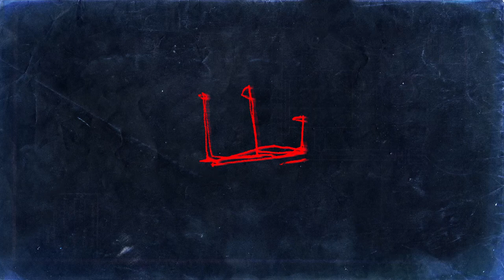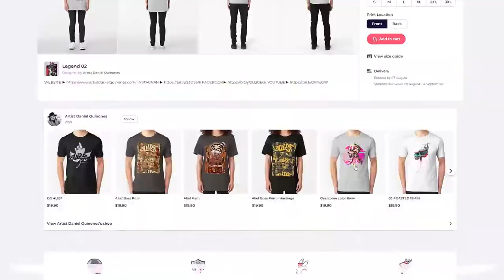Drawing political art to try and explain these crazy times | Pen & Ink Time Lapse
Drawing political art to try and explain these crazy times | Pen & Ink Time Lapse, One Line Drawing - | Street, comic art. Was just feeling some of this during all this madness. I tried drawing it with my limited ability in the arts. My art is therapy like going to a psychiatrist hope you get peace from it too.

MloveizmTV is an artistic online resource for creativity and interviews with people who create "Purpose Driven Art."